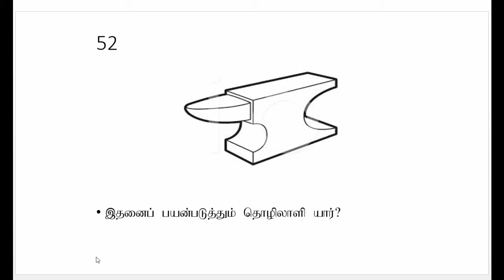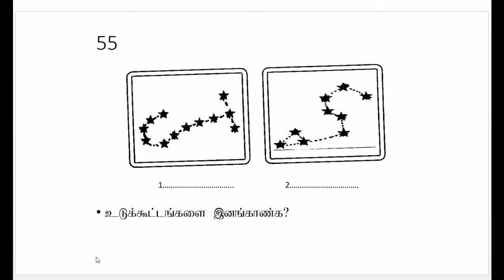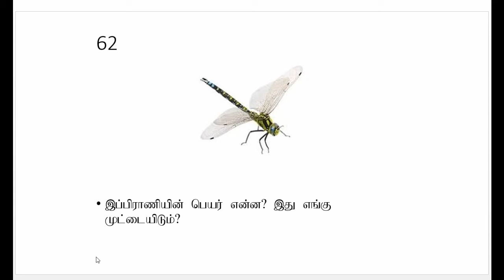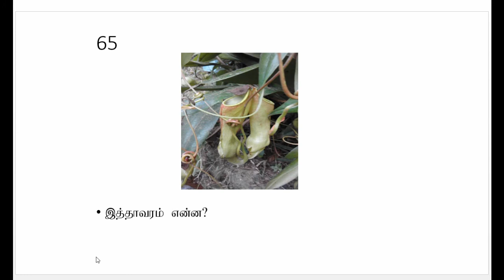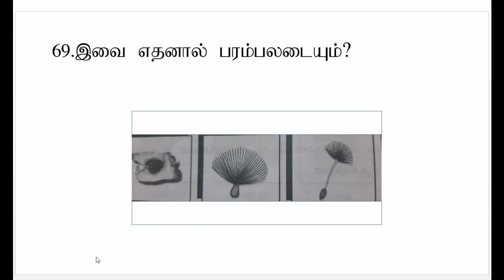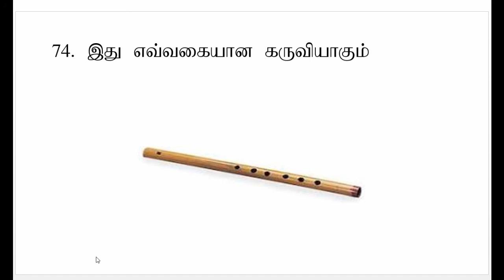Beginning child IQ, beginning child IQ 15 for grade 5 in tamil, number question , Iq in tamil, IQ